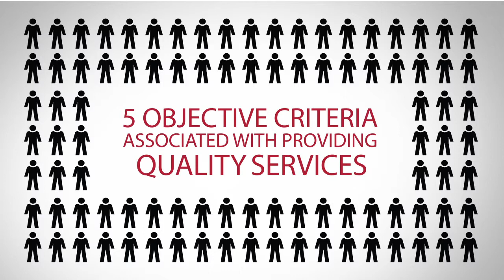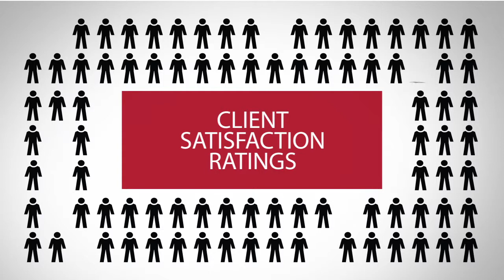2014 Five Star New Jersey Real Estate Agent Victoria Carter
Victoria Carter wins the 2014 Five Star Real Estate Agent Award!